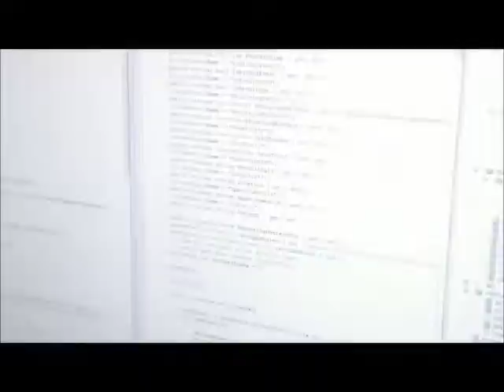Psychedelic Ad Jingles: Morgan Stanley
It's time to celebrate Morgan Stanley
Sustainability as well as continuing growth
Developing ideas at Morgan Stanley
Equal opportunities -- ever widening scope

We were listed among 50 companies
Recognised for advocating staff diversity
We are confident that we can manage risk
Oh and only 2 investment banks made it on that list

Did you know that here at Morgan Stanley
We like to cater to your every individual need
We are pleased to say at Morgan Stanley
All of your securities are comprehensively guaranteed

In 2007 we were voted in Japan
The second best place to work among corporations
We made the top 100 places for working moms
We know we face uncertain times but we shall remain strong